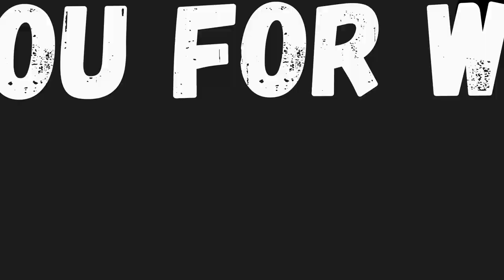#126 SUCESS!! MY NEWLY ADOPTED PARROT STEPS UP FOR THE FIRST TIME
I JUST ADOPTED A MACAW, HE IS 26 YEARS OLD AND SUPER GOOD. WE ARE STILL GETTING TO KNOW EACH OTHER. THIS IS THE FIRST TIME HE ACTUALLY CAME ONTO MY ARM AND STEPPED UP. OF COURSE I AM A LITTLE CAREFUL BECAUSE I DON'T FULLY KNOW HIM. YOU HAVE TO GO IN BEING CONFIDENT AND DON'T SHOW YOUR FEAR. BIRDS PICK UP ON THAT. HE DID GREAT

MY PAGE IS CALLED

THAT'S MY M.O.